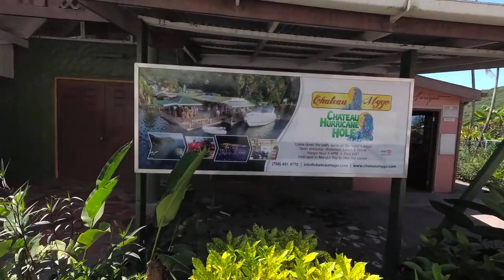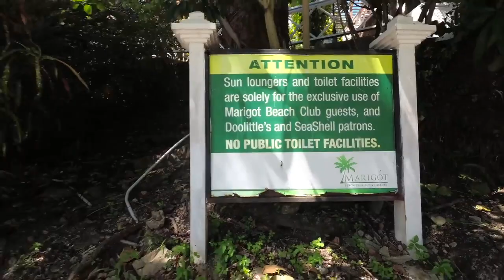St Lucia Island - Marigot Bay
This video was shot at St Lucia Island - Marigot Bay. From the pier we take a free ferry to the other side.

Marigot Harbor is a bay of Saint Lucia. It is located in the Castries district, in the northwest of the country, 4 km southwest of the capital Castries.

Savannah climate prevails in the area. The annual average temperature in the neighborhood is 22 ° C. The warmest month is October, when the average temperature is 22 ° C, and the coldest is January, with 21 ° C. The average annual rainfall is 1,238 millimeters. The driest month is August, with 229 mm of precipitation on average, and the driest is February, with 25 mm of precipitation.

Saint Lucia is a country in the Caribbean that includes mainly the island of the same name, between Martinique and Saint Vincent. In the capital, Castries, there is a natural harbor.

The island first settled Arabian Indians and later Caribbean Indians, by themselves called Kalinago, who originally came from South America. These are called the island of Hewanorra, "where there are iguanas". Europeans began to arrive in the island from the beginning of the 16th century, first Spaniards who gave the island its name from the well-known saint of the same name. French settlers started sugar cane cultivation in the 17th century, but switched to British rule in 1763. France and Britain fought for the island so often (a total of 14 times) that it came to be called the Beautiful Helena of the Caribbean.

The island finally became British in 1814 after the war against the United States. The British continued sugarcane cultivation with large imports of African slaves until their slavery was abolished in 1834. The island was administratively included in the British Lovar Islands and was given a first constitution in 1924 with a representative government. After becoming part of the failed Caribbean Federation, the island gained full independence in 1979. The United Workers Party, UWP, was the first political party and its leader John Crompton was "prime minister" until independence when he also became the country's first prime minister.